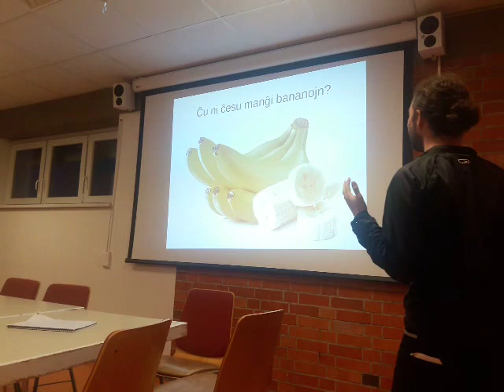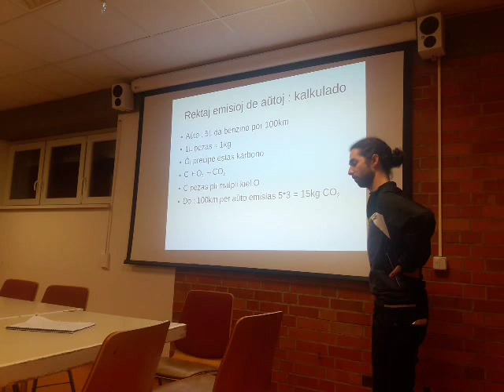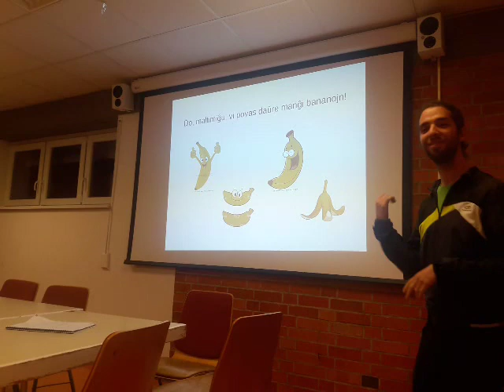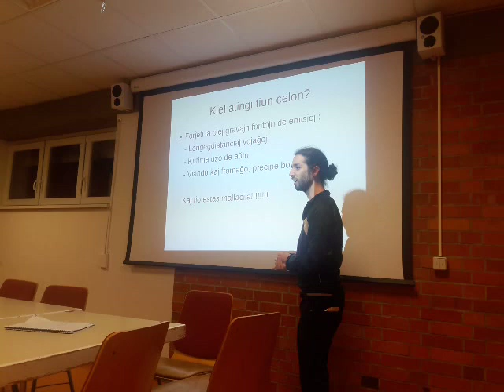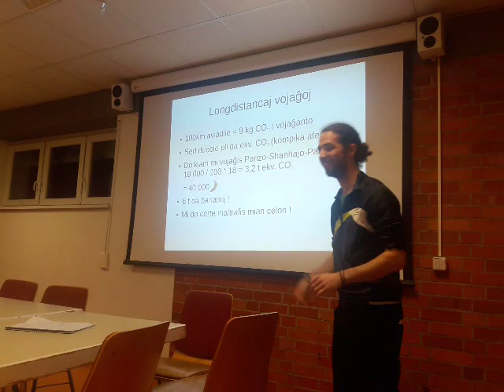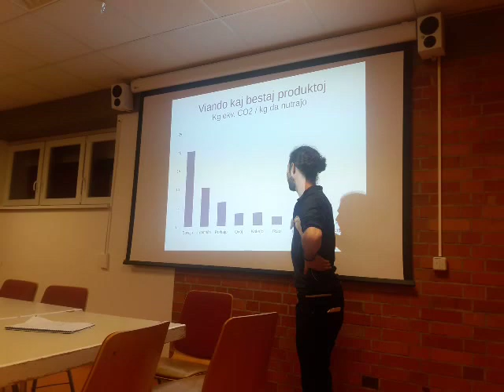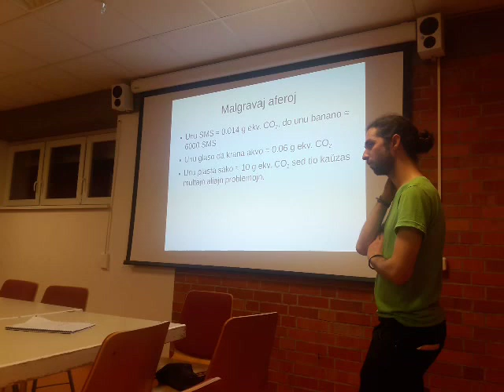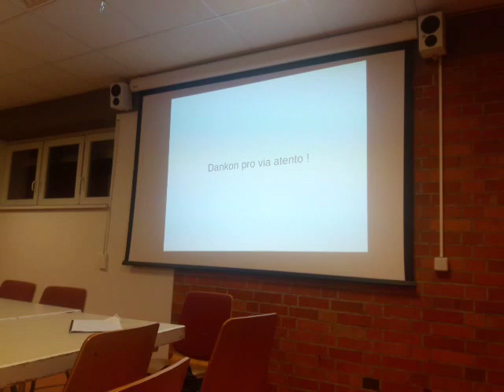Ĉu ni ĉesus manĝi bananojn ? - JES 2018-2019